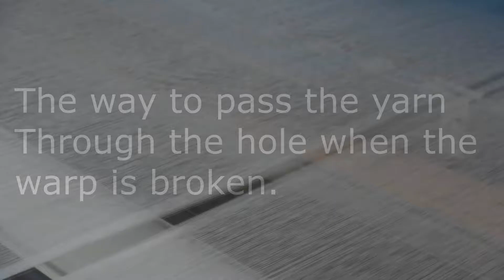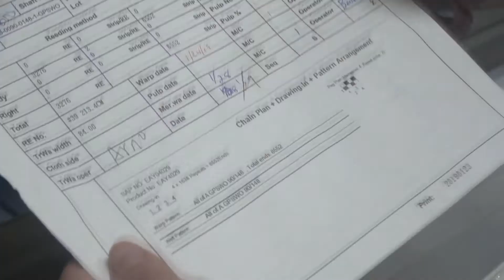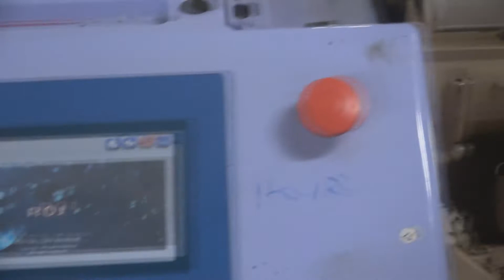The way to pass the yarn Through the hole when the warp is broken